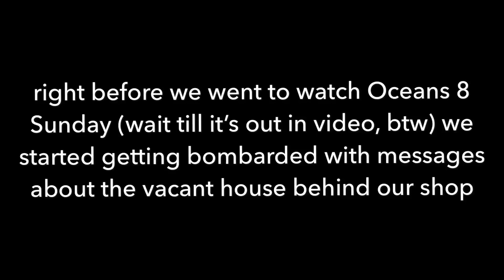vacant house fire behind the shop Sunday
yep, smelled like smoke